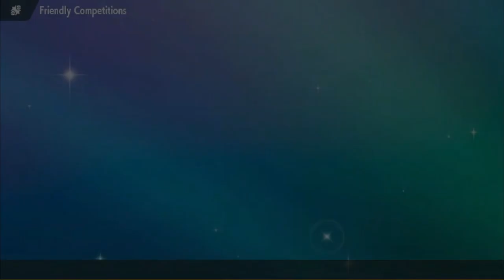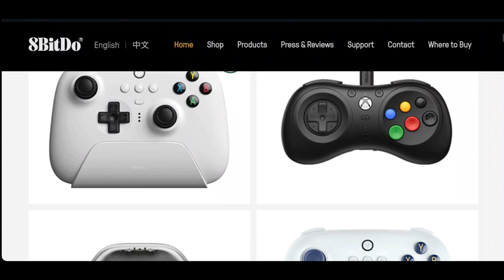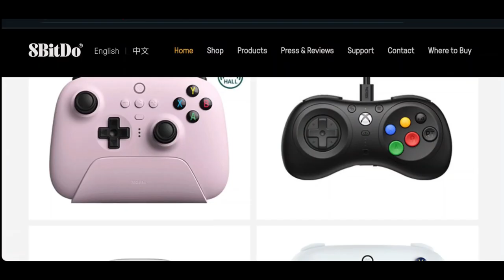PPL S2W2 Victorian Shadows vs. Parasect Germaine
~Learn more about the PPL~

~Chapters~
00:00 - Intro
14:07 - Battle Start
29:10 - Control

~Credits~
Editor:  @StarriannaIsa
Art: NoxOccultus

This is a Pokemon battle from either Pokemon White 2 Version, Pokemon Alpha Sapphire Version, Pokemon X Version, Pokemon Moon Version, Pokemon Ultra Sun Version Pokemon Sword Version, Pokemon Shield Version, Pokemon Scarlet Version, or Pokemon Violet Version. Gamefreak and Nintendo own all rights to their respective characters, designs, and gameplay. I own a copy of the game, a DS system, a Switch, and the footage was recorded with a camera or capture card device. No game altering software or hardware was used.